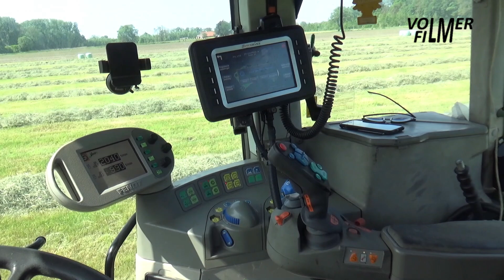Elferink baling midi silage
May 27, 2021 - Baling by contractor Elferink with the Fendt Vario 711 tractor and Agronic Midifix round baler-wrapper combination.